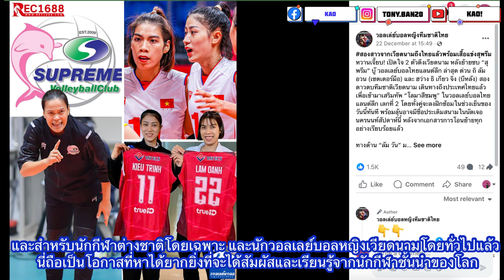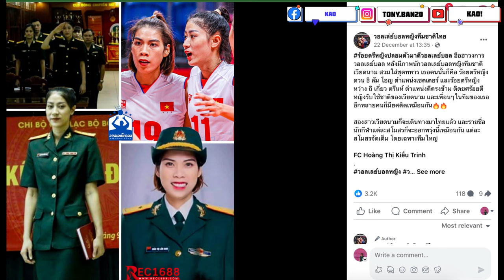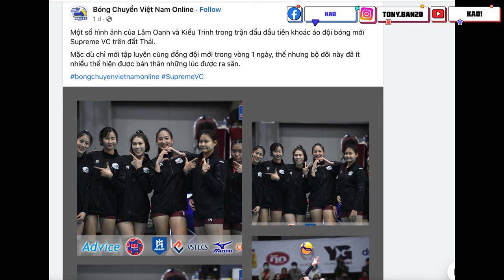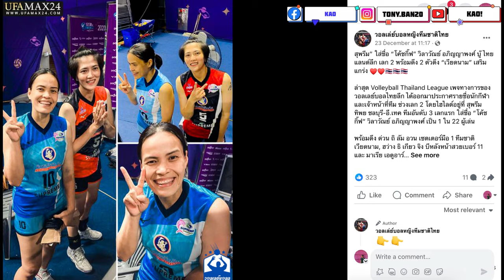นักวอลเลย์บอลหญิงเวียดนามเข้าร่วมสโมสรวอลเลย์บอลหญิงไทยดีหรือไม่?| มาวิเคราะห์กัน 🇹🇭🇻🇳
วิดีโอวันนี้จะเน้นไปที่การวิเคราะห์โอกาสและอุปสรรค เมื่อเป็นครั้งแรกที่นักวอลเลย์บอลหญิงเวียดนาม 2 คน ได้รับเชิญจากสโมสรวอลเลย์บอลหญิงไทยให้มาเล่นด้วยกัน มาร่วมวิเคราะห์กันดูนะครับ